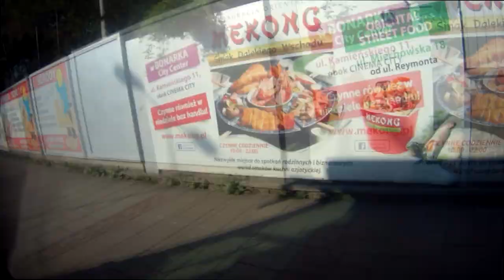Timelaps 0103 Trasa Kraków - Nowy Targ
LoIkalizacja nagrania  : Autobus Flixbus Kraków - Nowy Targ